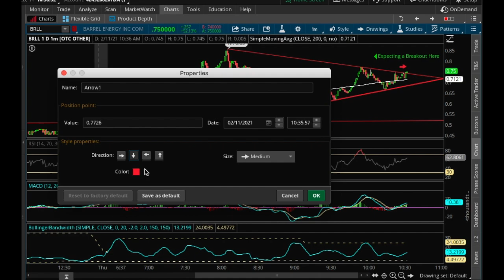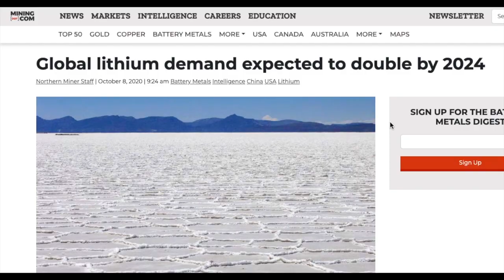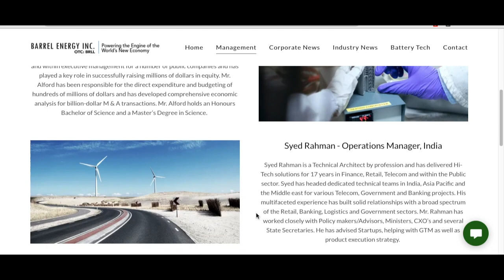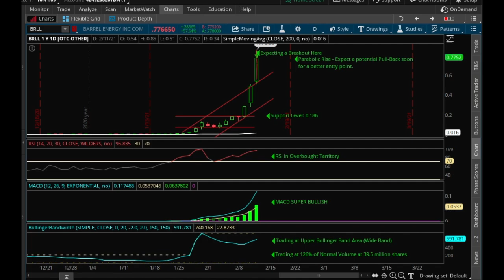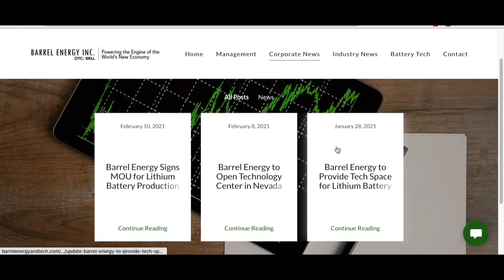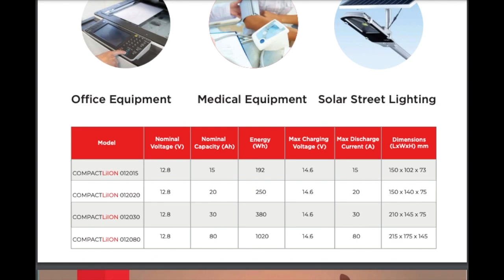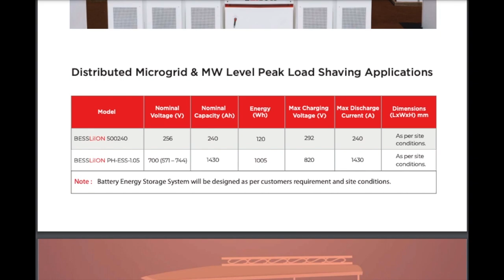UP 330% in 4 DAYS! THIS PENNY STOCK IS A 10X MULTIBAGGER - TOP PENNY STOCK TO BUY NOW!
In just 4 days, this stock has skyrocketed to the moon! It looks like it still have some room to run even higher! What you need to know about this stock and if it is a buy or not. There are news catalysts that are driving up this stock's share price. I will provide you my thoughts and what I did. You don't want to miss this.